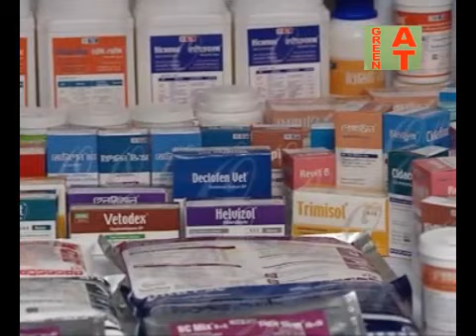গয়ালের বিভিন্ন রোগ ব্যাধির লক্ষণ ও প্রতিকার | Goyal Farming | Part-4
টাইটেল : Goyal Farm Part-4, গয়ালের বিভিন্ন রোগ ব্যাধি লক্ষণ, তার প্রতিরোধ ও প্রতিকার
বিবরন : এটি একটি কৃষি শিক্ষামুলক চ্যানেল।
এই প্রতিবেদনে দারিদ্র বিমোচনে গয়াল বা পাহাড়ী গরু পালন দেখানো হয়েছে। গয়ালের বিভিন্ন রোগ ব্যাধি লক্ষণ, তার প্রতিরোধ ও প্রতিকার ।
প্রতিবেদনটি ধারণ করা হয়েছে বান্দবানের নাইক্ষ্যংছড়ি থেকে।
মিউজিক-আলি আকবর রুপু,
প্রযোজক-বায়েজিদ মোড়োল।

This is an agricultural education channel.
In this report, the cow or cowboy cow was observed in poverty reduction. Symptoms of hemorrhagic diseases, its prevention and remedy.
The report has been received from Naikkhanchhari of Bandarban.
Producer-Bayezid Morol.